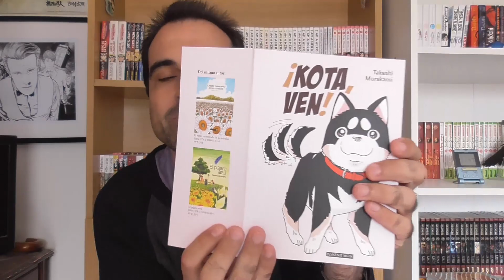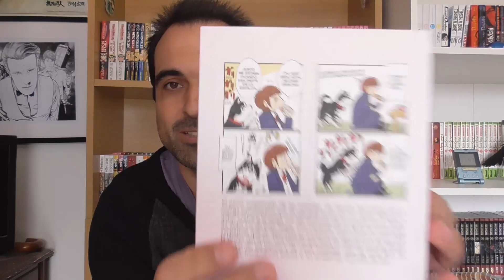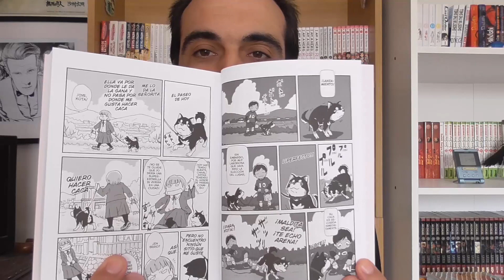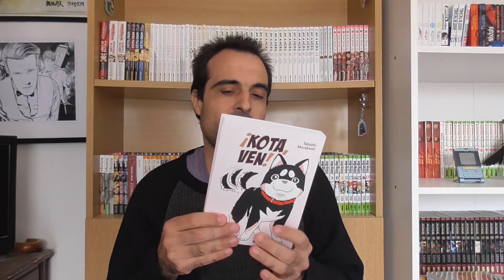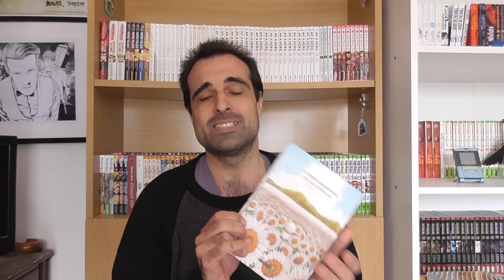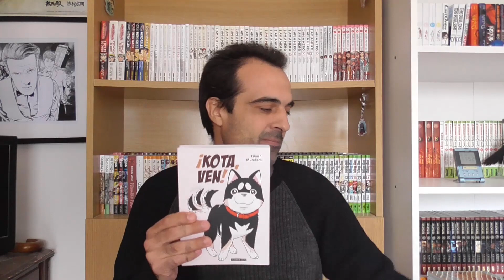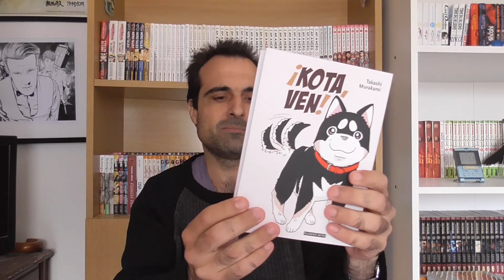Reseña Manga: ¡Kota, Ven!